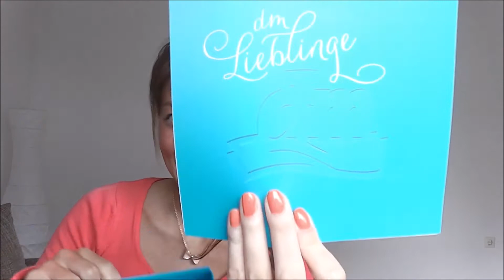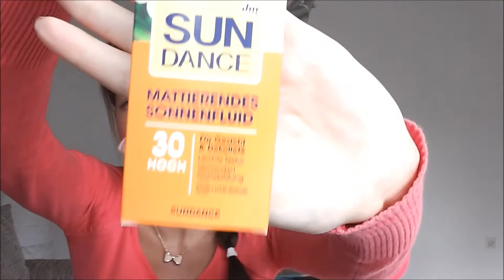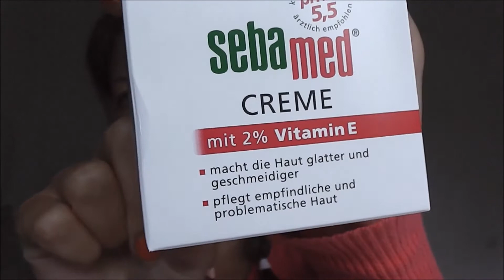DM-Box Mai (:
Hi Ladies,
hier ein Video zur der endgeilen DM-BOX :-)

Hoffe das Video gefällt :-)
Hier findet ihr mich:

Ich möchte mich ganz herzlich für eure Unterstützung und liebevollen Kommentare bedanken :-) Ich freu mich unglaublich sehr über jede Art von Feedback :-)
Sehr gerne nehme ich auch Videowünsche entgegen und werde sie zeitnah ausführen :)
Mir ist ein respektvoller und höflicher Umgangston auf meinen Kanal sehr wichtig, deshalb bitte ich euch um einen anständigen Wortlaut mir gegenüber und auch untereinander :) Ich hoffe ihr habt dafür Verständnis das ich jeden beleidigenden Kommentar entfernen werde und damit meine ich nicht (!!!) konstruktive Kritik :)
Fühlt euch gedrückt meine Hasen :-*

Meine Kamera:

Mein Licht:

Mein Schnittprogramm: